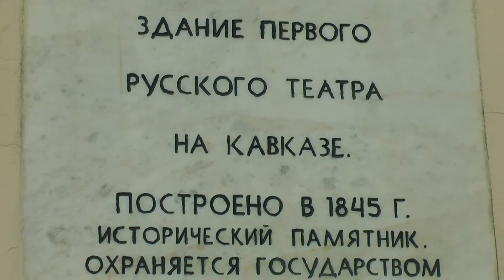Здание первого театра (Евгений Оборский )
Видеостраница "Здание первого театра" проекта "Ставрополь культурно-исторический" youtube-канала "Ставрополь Культура". Автор - Евгений Оборский.